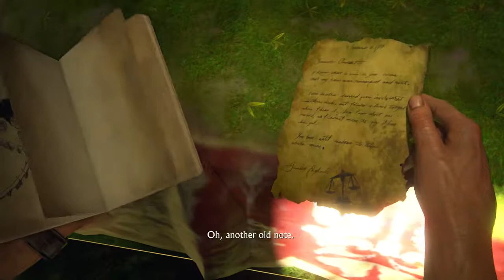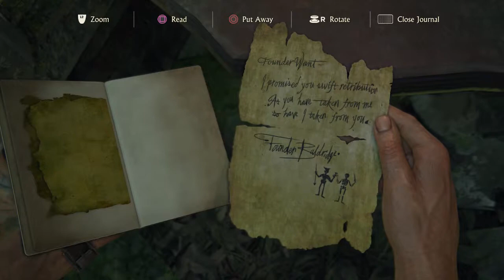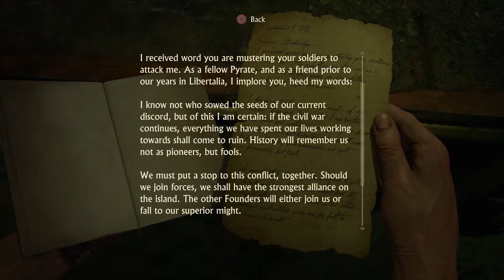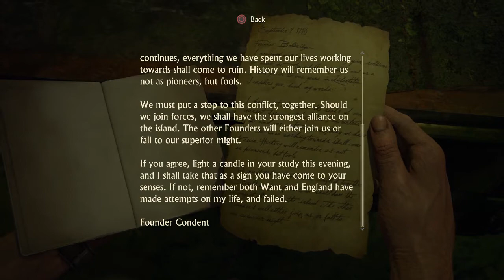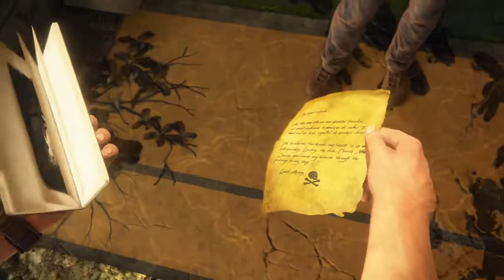NEW DEVON!!! - UNCHARTED 4: A THIEF'S END (BLIND) #18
Welcome back to part 18 of my blind let’s play series of Uncharted 4: A Thief’s End. Uncharted 4: A Thief’s End is the final chapter in Nathan Drake’s treasure hunting adventures. The game starts with us finding out about Nate’s older brother; Sam Drake and seeing their childhood where they lived in a church run orphanage. We didn’t realise Nate had a brother until this point! The game features Nate’s new life as a retired treasure hunter where he works a normal job and lives with Elena after they were married following the end of Uncharted 3. Nate still has a burning desire to return to the treasure hunting game though, so when an opportunity arises to go after a long lost treasure belonging to the legendary pirate; Henry Avery. Uncharted 4 sees us secretly head off to collect this treasure but of course running into all kinds of trouble along the way! Will we get the treasure and retire with a fortune, or will it all end in tears?

In this episode, we find the city of the pirates and search their mansions for clues. Are we able to find the treasure or at least discover what happened to the pirates and Libertalia?

Uncharted 4: A Thief's End is a 2016 action-adventure game developed by Naughty Dog and published by Sony Computer Entertainment. It is the fourth main entry in the Uncharted series. Set several years after the events of Uncharted 3: Drake's Deception, players control Nathan Drake, a former treasure hunter coaxed out of retirement by his estranged brother Samuel. With Nathan's longtime partner, Sullivan, they search for clues for the location of Henry Avery's long-lost treasure. A Thief's End is played from a third-person perspective, and incorporates platformer elements. Players solve puzzles and use firearms, melee combat, and stealth to combat enemies. In the online multiplayer mode, up to ten players engage in co-operative and competitive modes.

Development of Uncharted 4 began in 2011, soon after the release of Uncharted 3. It was led by creative director Amy Hennig and game director Justin Richmond. Development was hampered in 2014 due to Hennig and Richmond's departure from Naughty Dog; they were replaced by Neil Druckmann and Bruce Straley. The team sought to incorporate elements of open-world gameplay, with larger levels to encourage free-roaming exploration and combat. The relationship between Nathan and Elena was central, and Naughty Dog attempted to humanize them more than in previous games. A Thief's End was released in May 2016 for the PlayStation 4. It was Naughty Dog's first game developed specifically for the PlayStation 4. The team took advantage of the advanced hardware to process larger dynamic environments.